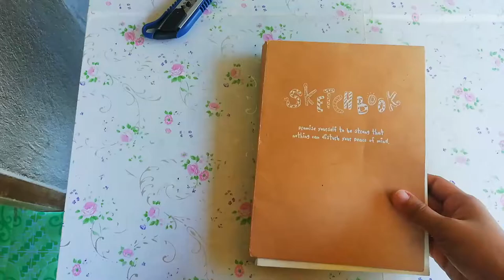Son Ye-jin Crash Landing On You Drawing Portrait